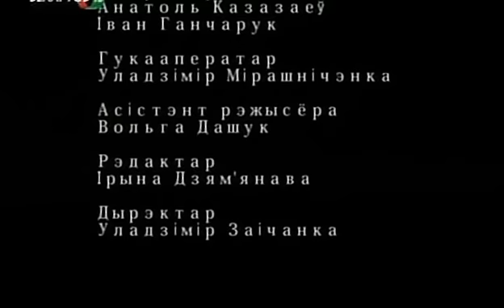Драўляны народ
Фільм  студыі "Беларусьфільм" пра разьбяра, Народнага майстра Рэспублікі Беларусь з в. Стойлы Пружанскага раёну Мікалая Васільевіча Тарасюка. 2011г.